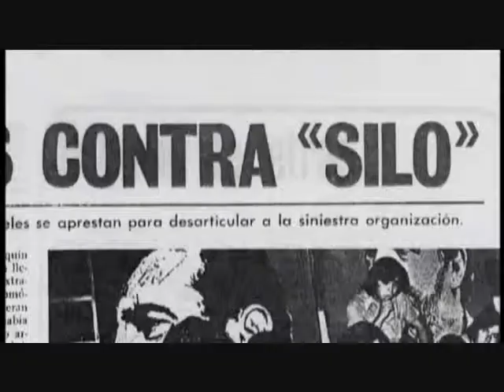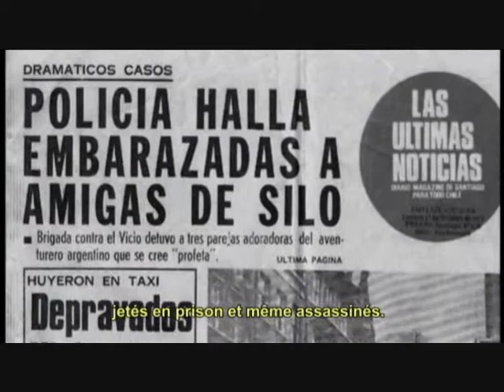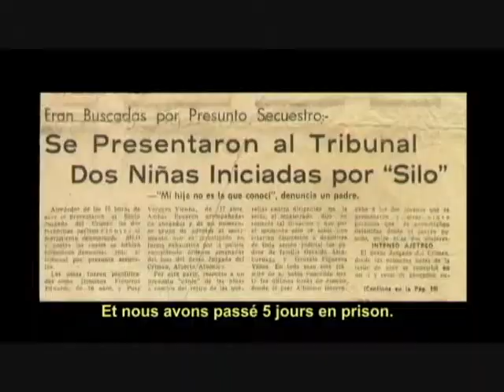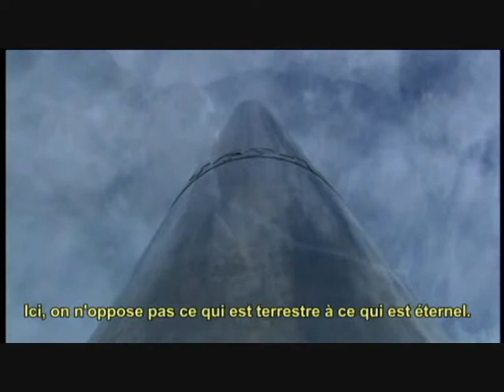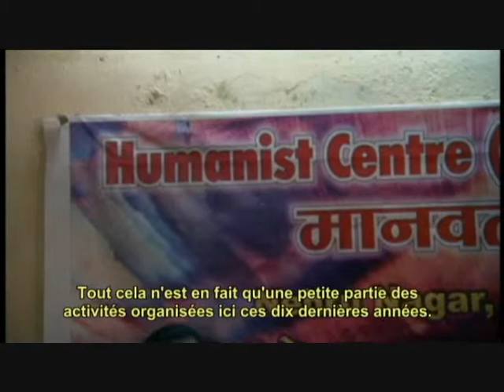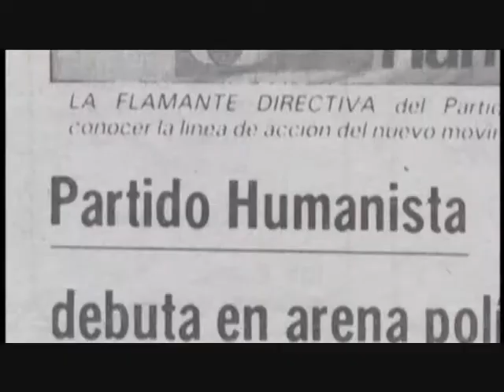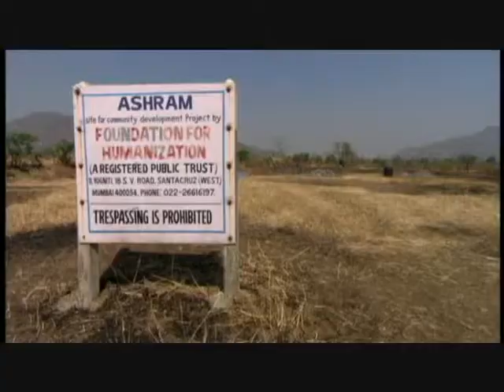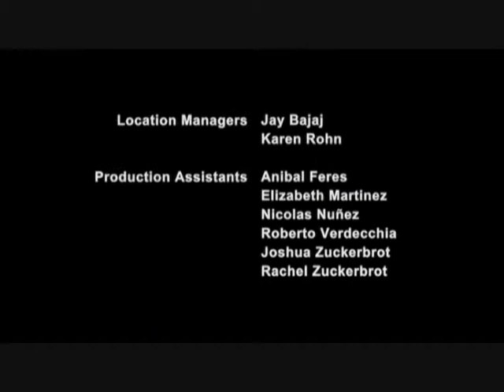Silo - Le Sage des Andes - FRA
Silo - Le Sage des Andes - FRA - film documentaire